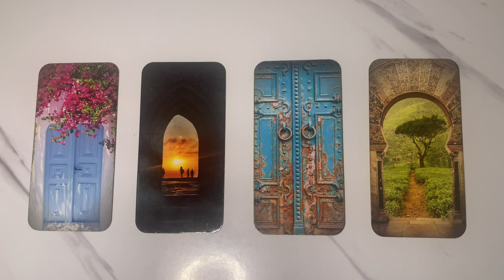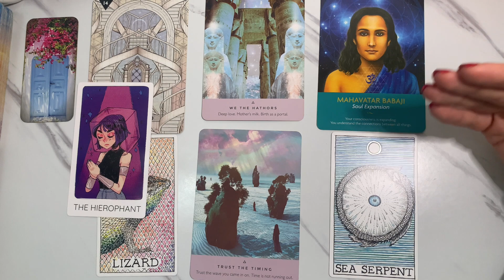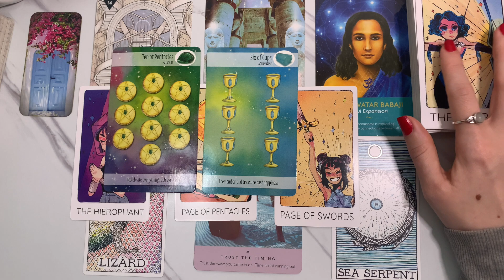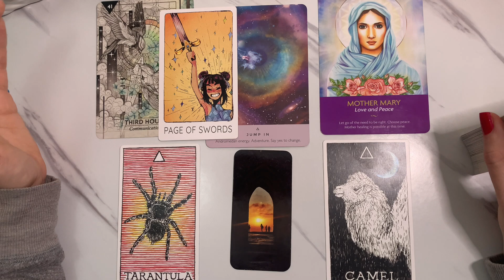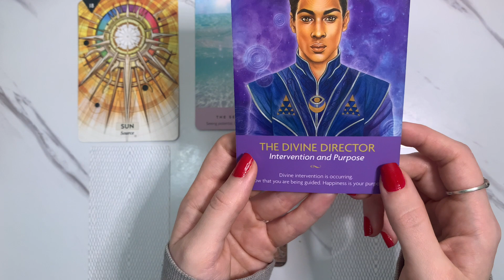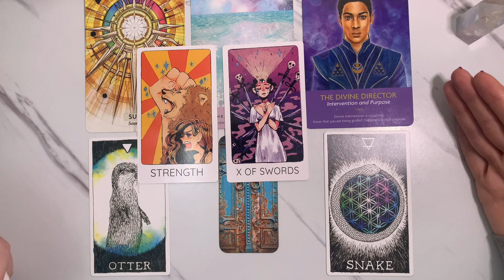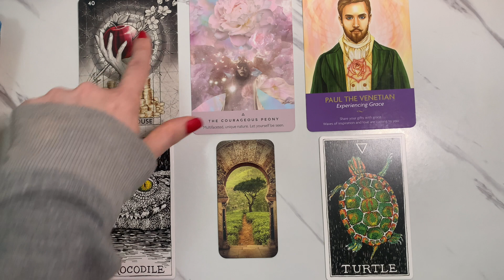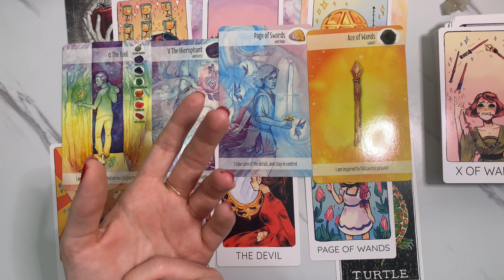⭐️What next Chapter are you entering?⭐️🔮Pick A Card timeless tarot reading🔮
⏰Time Stamps⏰
Pile 1: 1:05
Pile 2: 36:08
Pile 3: 1:07:11
Pile 4: 1:34:56

Hi friends! 💚 These messages are general readings for the collective. Please only take what resonates and trust your instincts, if something doesn’t feel right or make sense to you then it may not be for you and that’s ok! Much love 🫶🏻🥰

🔮Decks Used:🔮
Divine doors
Starcode astro oracle
Starseed oracle
Keepers of the light oracle
Wild unkown animal spirit oracle
Third eye tarot
Power crystal tarot

About me:
My name is Breanna ❤️
My tropical zodiac signs:
Virgo ☀️
Aries 🌙
Sagittarius ⬆️
And my sidereal zodiac signs:
Leo ☀️
Aries 🌙
Sagittarius ⬆️